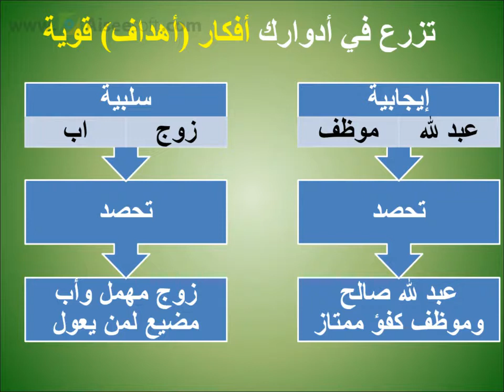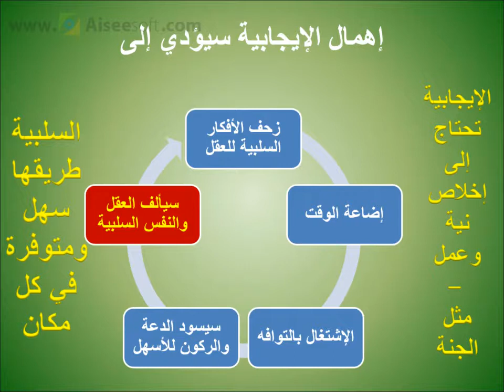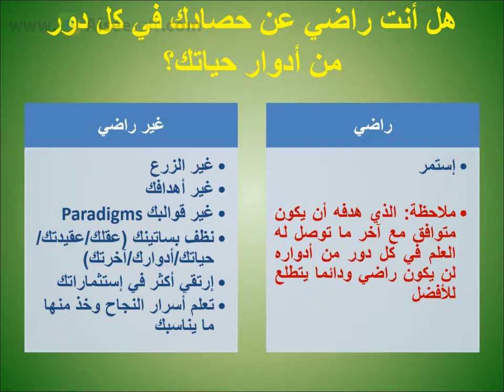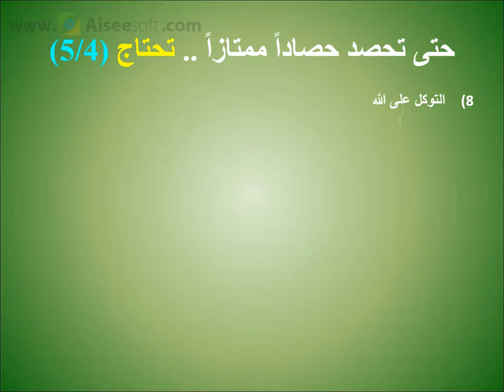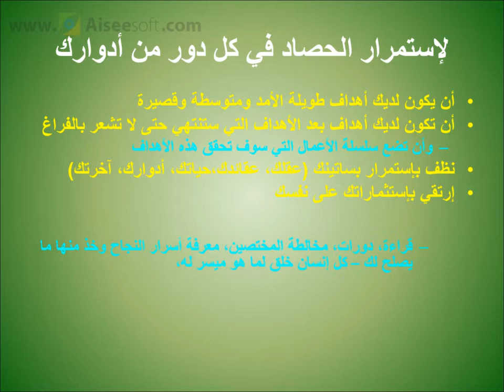ما تزرعه تحصده